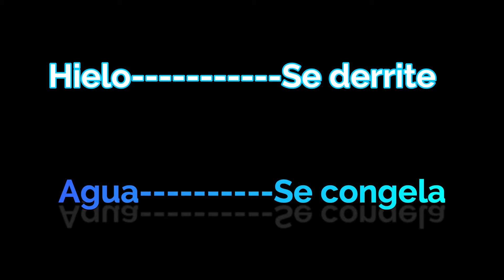Experimento pescando hielos con hilo y sal (equilibrio termodinámico)🧊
Un experimento para atrapar hielos con hilo y sal; te explicamos los materiales necesarios y el procedimiento.